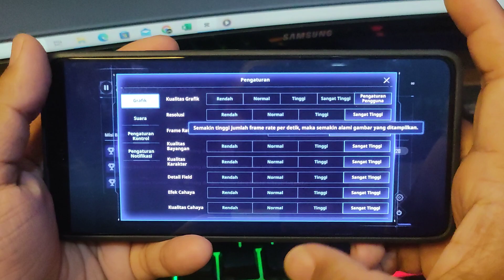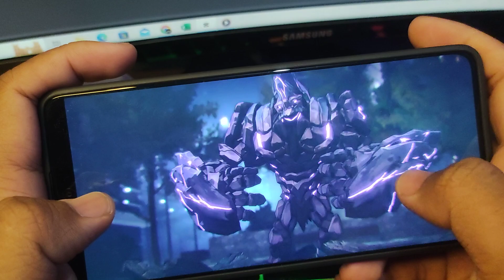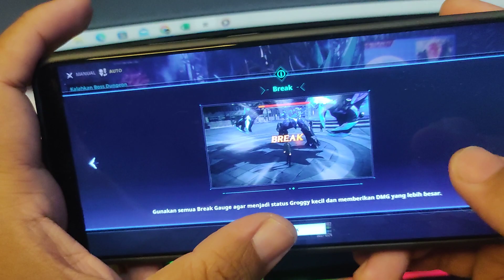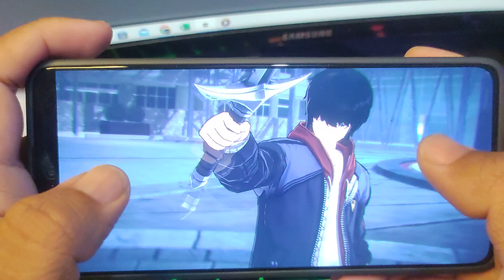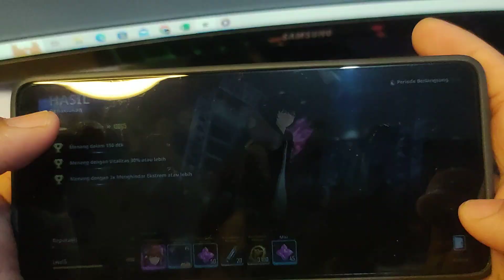Gaming Test Solo Leveling Rata Kanan 60 FPS Redmi Note 13 Pro 5G HyperOS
assalamualaikum warahmatullah wabarakatuh Di sini saya gaming test Solo leveling dan ini pakai Redmi Note 13 pro 5g dan di mana ini settingannya rata kanan kalian bisa lihat perbedaannya ataupun video yang sudah saya unggah sebelumnya yang di mana itu 30fps kalau yang sekarang 60fps semoga bermanfaat terima kasih wassalamualaikum warahmatullahi wabarakatuh